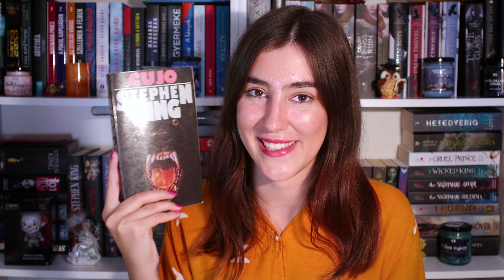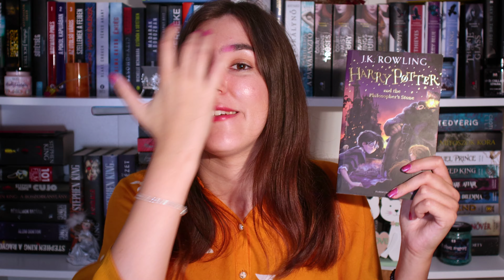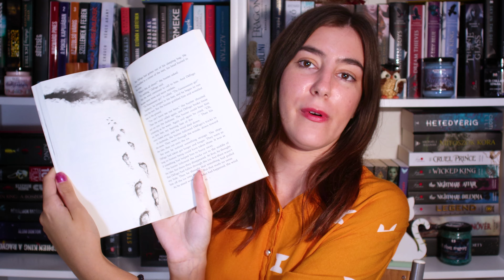Halloweeni TÖK jó tag 🎃 | BORKAREADS